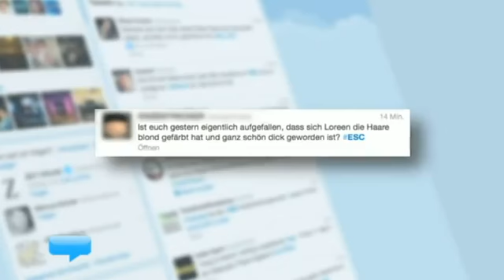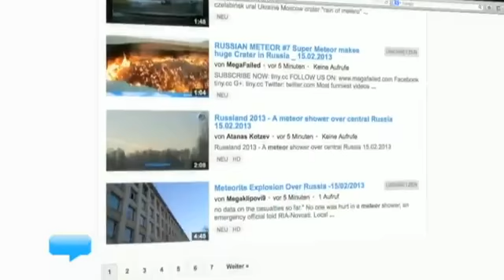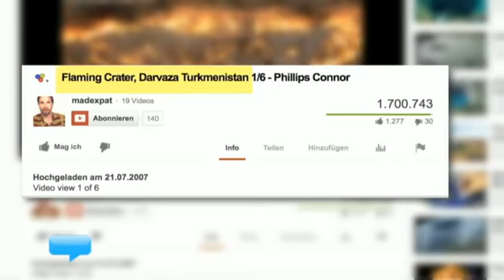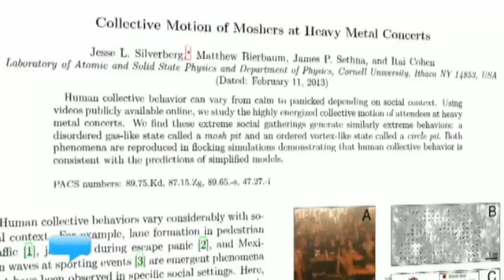tagesWEBschau vom 15.02.2013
Thema 1: Lästerein im Netz nach ESC-Vorentscheid
Unser Song für Malmö" steht fest: Die Band Cascada vertritt Deutschland in Schweden.
Und im Netz gibt es dazu ganz eigene Meinungen.

Alle Infos rund um den diesjährigen Eurovision Song Contest in Malmö -- Eurovision Song Contest